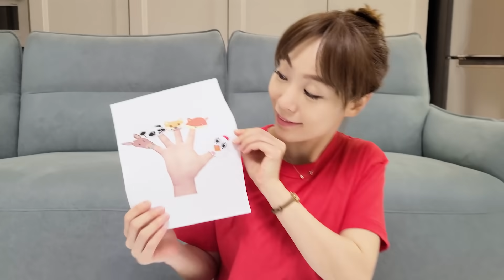동물가면 핑거송 서은이와 엄마의 동물가면 팬더 닭 당나귀 여우 강아지 핑거송 술래잡기 숨바꼭질 Animal Mask Finger Song with Seoeun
재밌는 핑거송을 불러봤어요
여우 팬더 닭... 등 핑거송을 부르면 동물이 나와요 ^^
마지막에는.